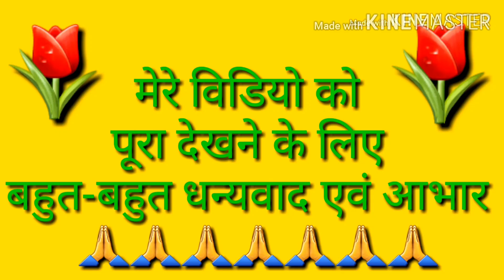आज चंद्रमा का नाश्ता करते हैं 😜